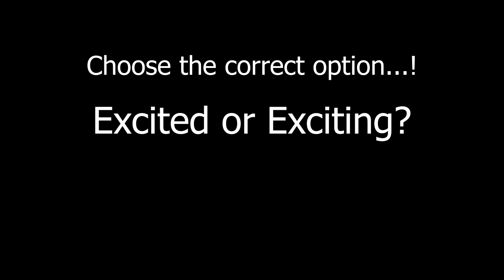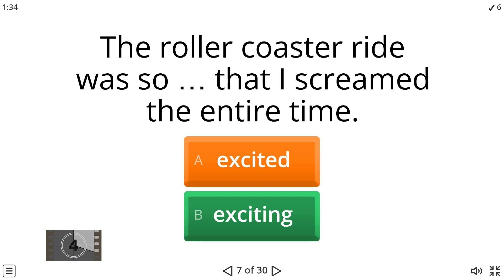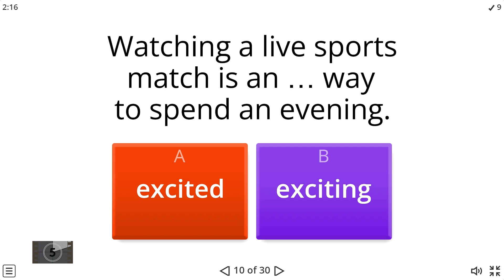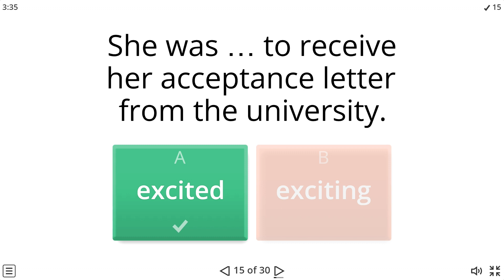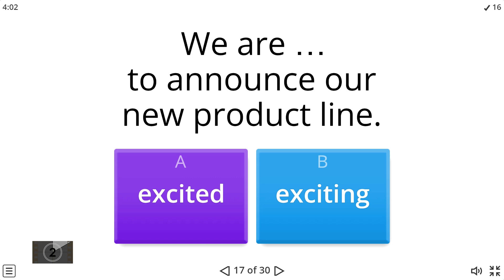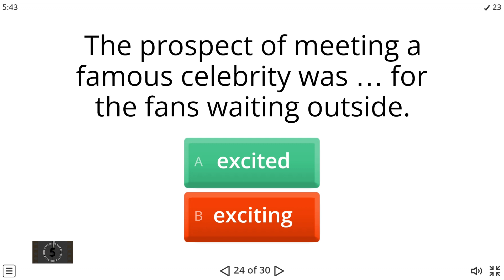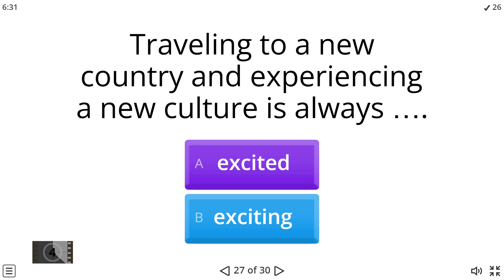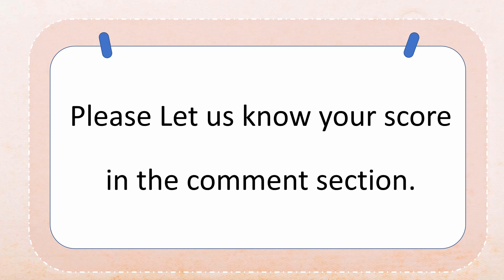I'm EXCITED or I'm EXCITING? -ed -ing adjectives TEST #2 | NS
"Excited" and "exciting" are both adjectives derived from the verb "excite." However, they are used in different ways to describe different things.

- **Excited (adjective)**: This describes the feeling of someone who is experiencing excitement, which is a state of being emotionally aroused or stirred up. For example, "She was excited about her upcoming vacation."

- **Exciting (adjective)**: This describes something that has the quality of causing excitement in others. It is used to describe events, experiences, or things that are stimulating or thrilling. For example, "The movie was so exciting that everyone was on the edge of their seats."

In short, "excited" describes a person's emotional state, while "exciting" describes the quality of something that causes excitement.